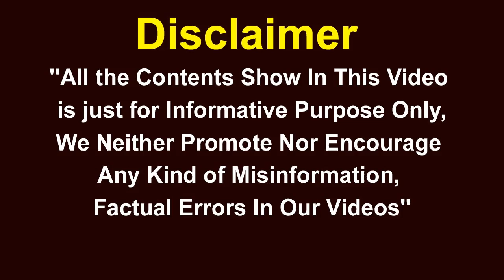Telangana MLA Gandra Venkataramana Reddy Couple Tested Corona Positive | V6 News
Telangana MLA Gandra Venkataramana Reddy Couple Tested Corona Positive